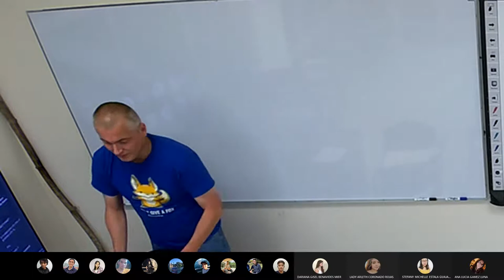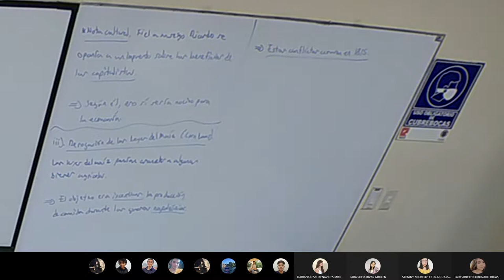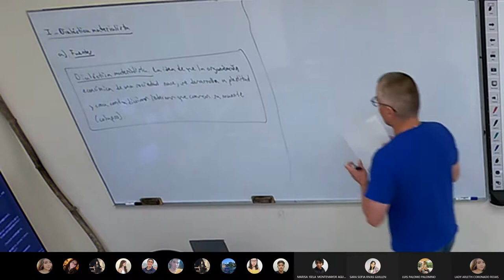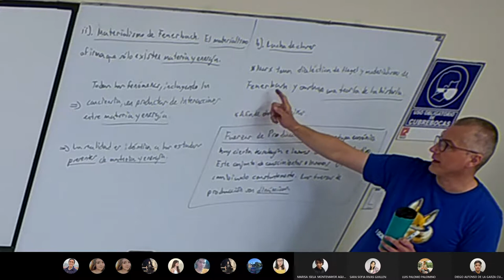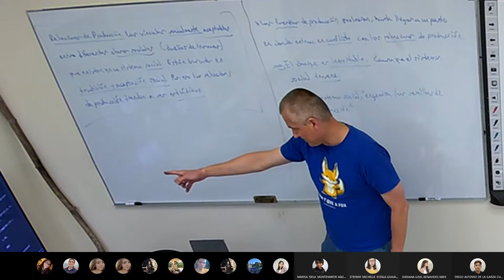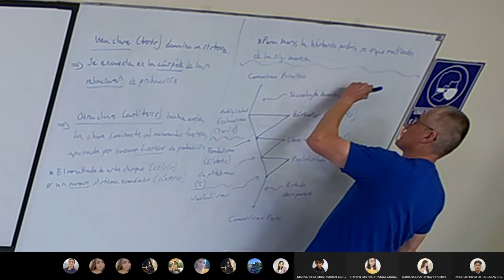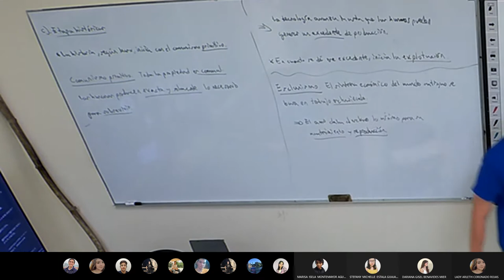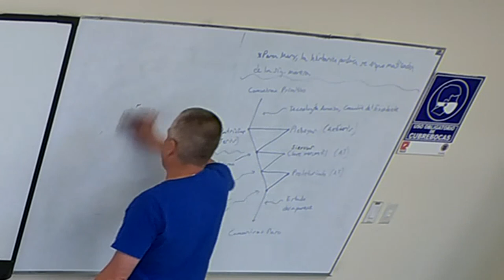Clase 14 Historia Económica